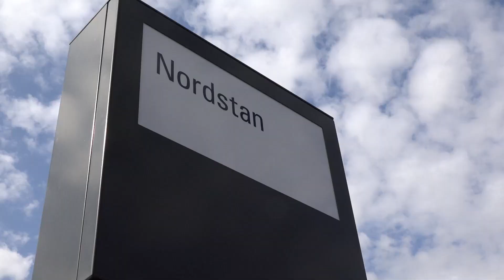HISINGSBRON-GÖTAÄLVBRON, 30 aug o. 1 sept 2021 (22)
Hisingsbron-Götaälvbron, Göteborg. Avfarten för trafiken på Hisingen färdigställs. Götaälvbrons broklaff demonteras 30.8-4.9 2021.